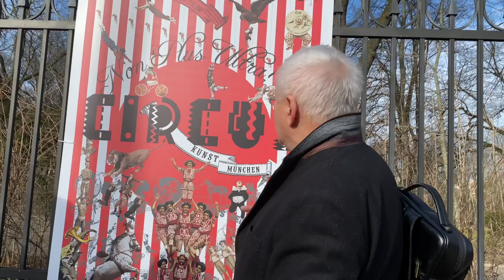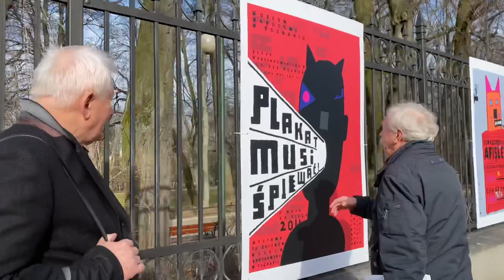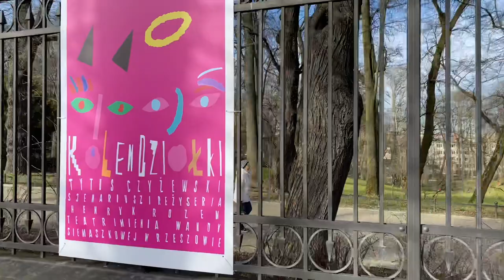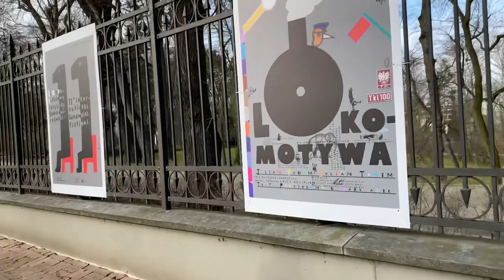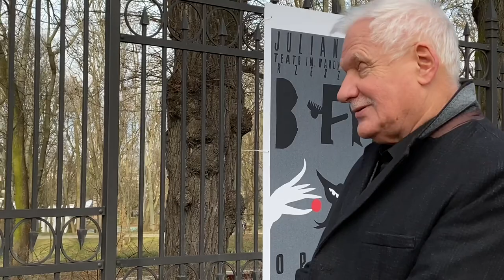Lech Majewski w Galerii Saskiej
"Plakat musi śpiewać”, krzyczeć, uwodzić..." powiedział Lech Majewski za genialnym Janem Lenicą -
i rzeczywiście gra kolorów, intensywność, informacja - przyciągają swoistą muzyką, poezją i obrazem. Polski plakat to nie tylko ciekawa historia graficzna ale również interesująca przeszłość.

Projekty takich grafików, jak Henryk Tomaszewski, Jan Lenica, Józef Mroszczak, Jan Młodożeniec, Wojciech Zamecznik, Waldemar Świerzy czy Rosław Szaybo zawsze powstawały na konkretne zamówienie; premiery filmowe, spektakle teatralne i cyrkowe, afisze BHP ale stały się żywą częścią pop-kultury i zasłynęły na całym świecie.

Uczeń Henryka Tomaszewskiego, Lech Majewski wykształcił swój własny, fenomenalny styl, który teraz możemy podziwiać. Nie da się, nie zauważyć wystawy jadąc wzdłuż ogrodzenia Ogrodu Saskiego Alejami Racławickimi w Lublinie.

Zapraszamy, wybierz się tam na spacer lub zobacz z okna samochodu. Dla nas, wystawa była dużym wyzwaniem. Bardzo zależało nam na odwzorowaniu barw. Wiemy już, że Autorowi się podobało.